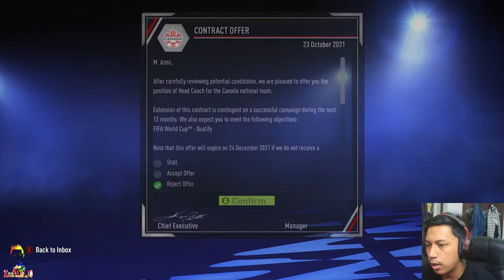FIFA 22 Career Mode | Kolaborasi Stefanelli, Buya Turay dan Marvin Pourie | Wurzburger Menang Besar.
Dukung Channel ini agar aku tetap terus berkarya guys.

 Terima Kasih, Syukron.